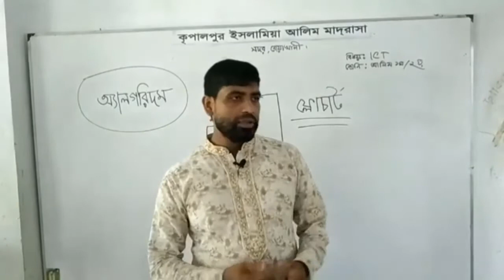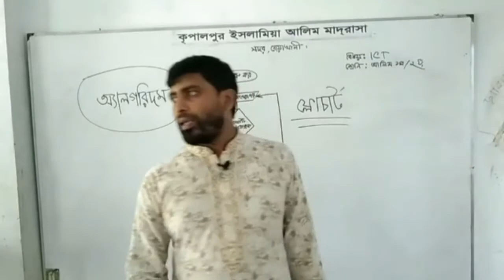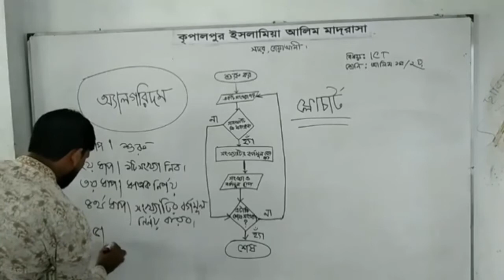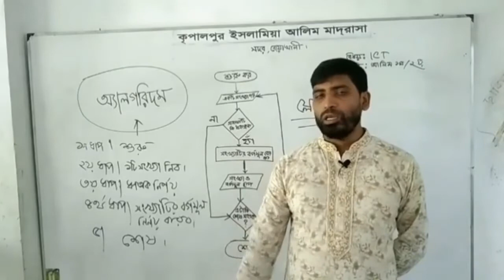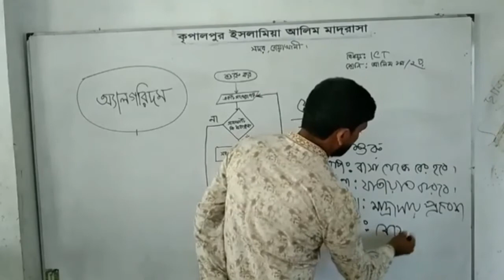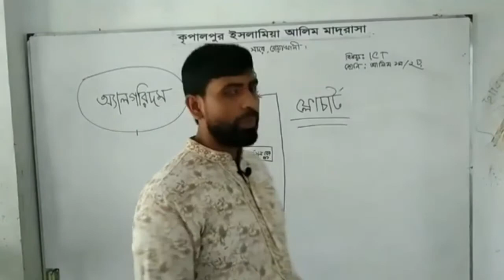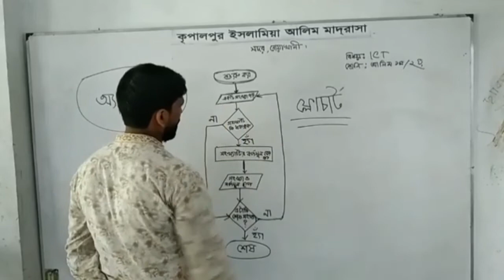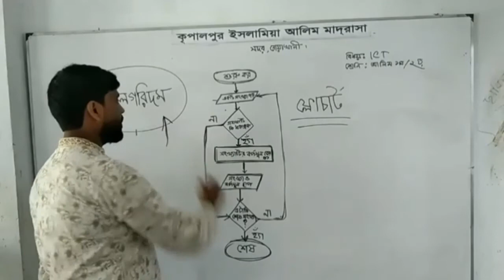HSC/ALIM | ICT | C Program | Chapter 5 | এইস এস সি/আলিম | Banna Plus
Chapter 5
সি প্রোগ্রাম

আজকের বিষয়বস্তু :
👉ফ্লোচার্ট
👉অ্যালগরিদম

আমাদের সাথে থাকো আর কোনো ধরনের সমস্যা থাকলে কমেন্ট এ জানাবে ৷

🤳Class Provided:
কৃপালপুর ইসলামিয়া আলিম মাদ্রাসা